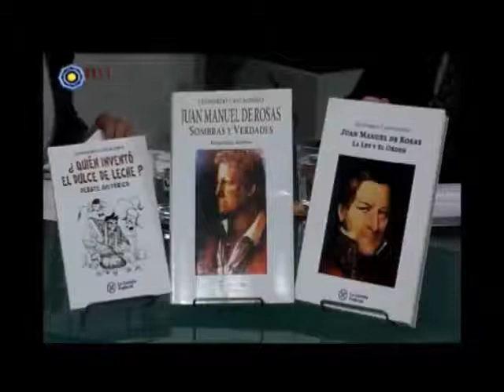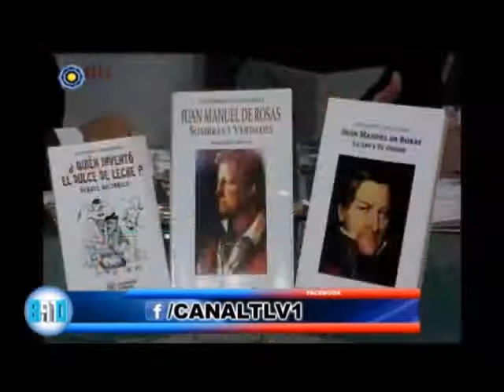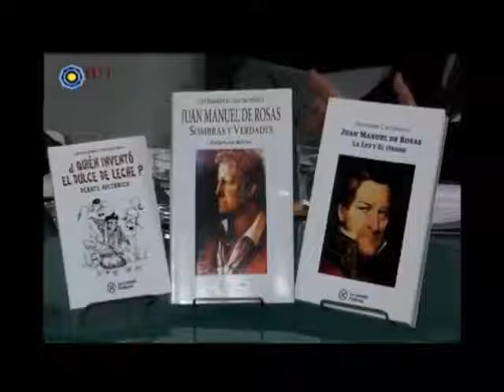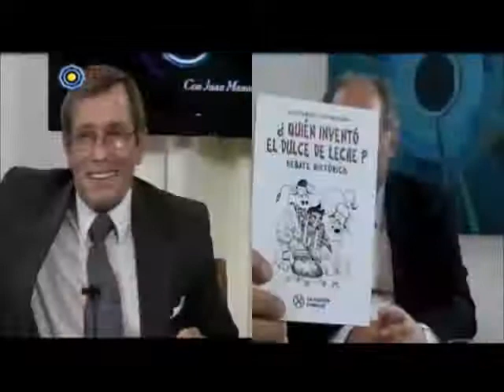BATALLA DE CASEROS - (Leonardo Castagnino) La Gazeta Federal